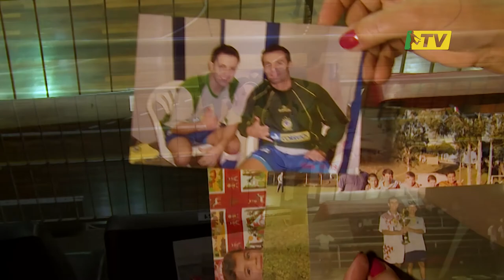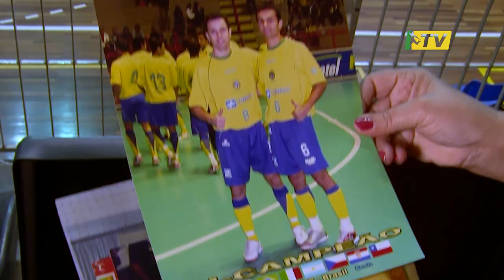Irmãos Leco e Junai em busca do título da LNF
Conheça a história dos irmãos Leco e Junai, fixos do Joinville, que estão em busca do título da LNF